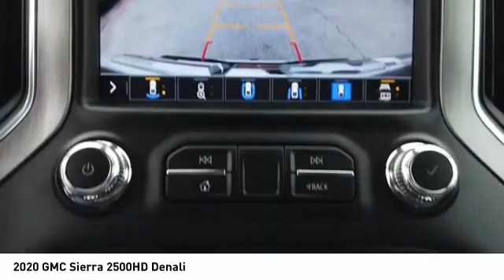2020 GMC Sierra 2500HD Decatur TX 121057A1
2020 GMC Sierra 2500HD Denali

2111 US HWY 287 South